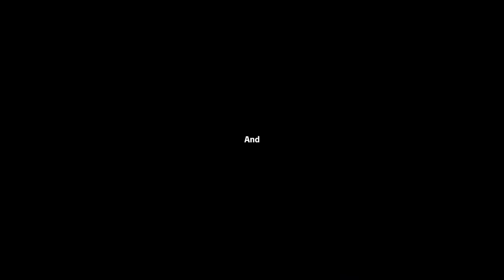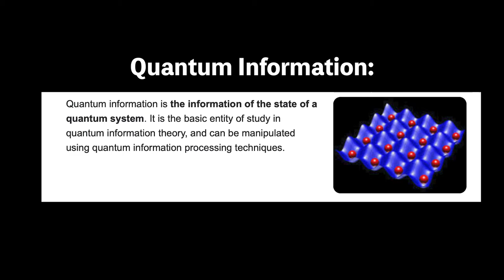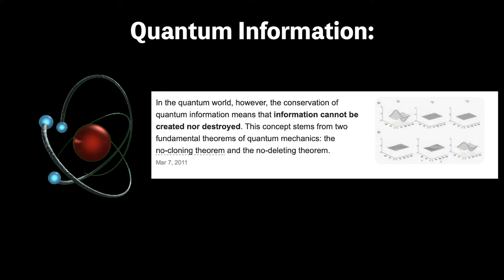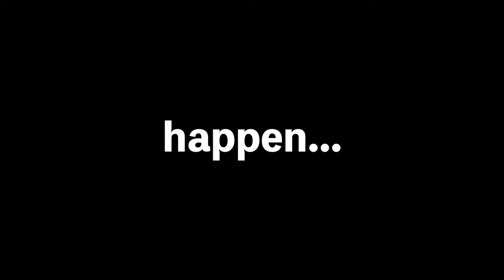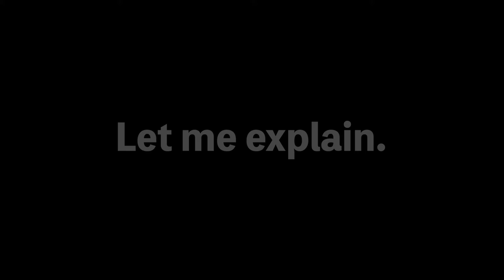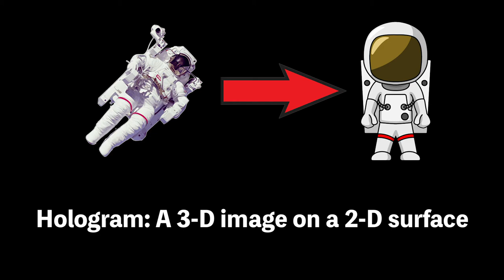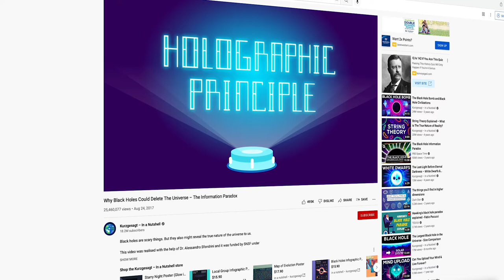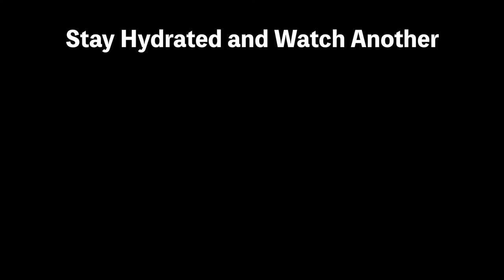The Disturbing Reality of Black Holes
A space video about the Black Hole Information Paradox and why it could undermine everything we thought was true about our universe.

This is my first time creating this kind of documentary/educational video, so any feedback is greatly appreciated!

[Chapters]
0:00 The Creation of the Universe
0:54 Black Holes
1:50 Quantum Information
3:30 The Black Hole Information Paradox
4:25 The Holographic Principle
6:15 The Hopeful Future
6:44 Conclusion

Ignore the rest, it's for the algorithm:
This is an educational documentary space video about Stephen Hawking and his discovery about black holes. Inspired by Veritasium, LEMMiNO, Ted Ed and Ted Talk, and Apeture. Although this video could give you an existential crisis, this cosmology documentary 2022 might be very interesting. I go over the creation of the universe, string theory, quantum mechanics, and more science topics in this short documentary film on interesting science documentary 2022.